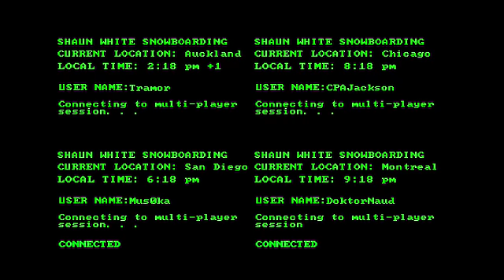摩瑪電玩 夏恩懷特滑雪